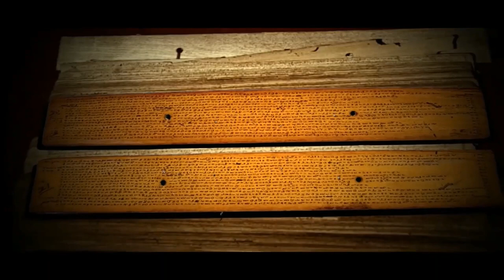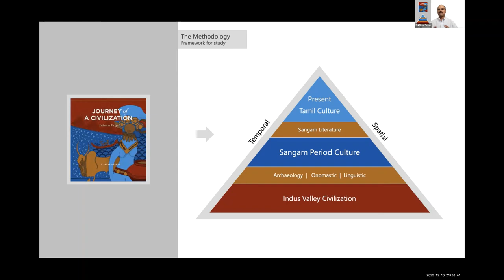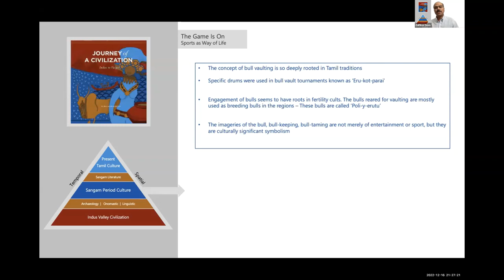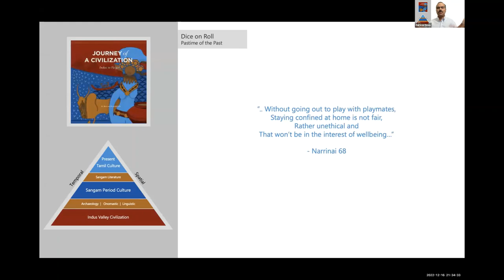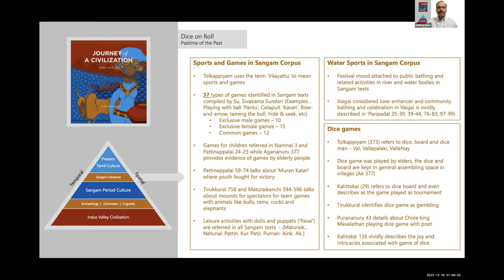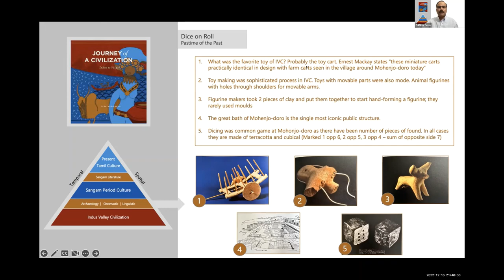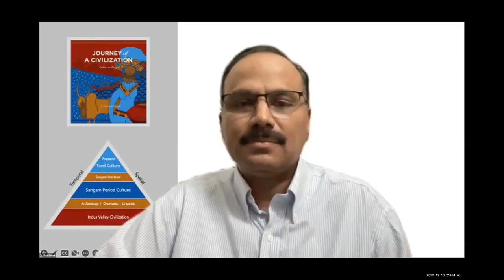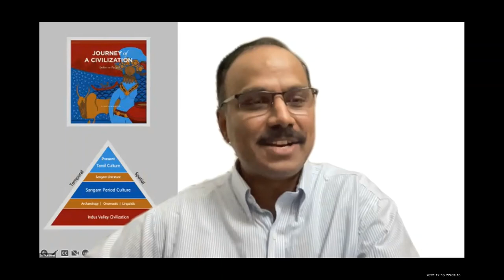Journey of a Civilization Chapter 15, 16 & 8